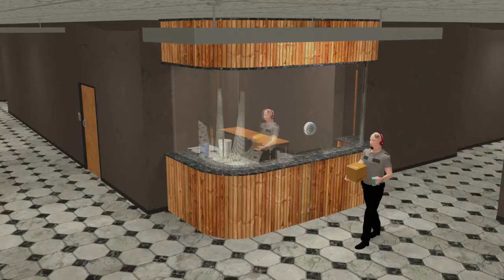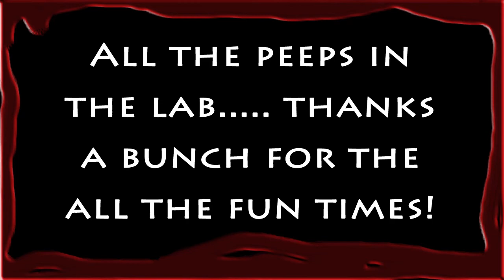The Non Watching Eyes By: Julian Montoya Short Film Done at NMSU My: CMI Senior short Film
This is my short film done during my last two semesters at NMSU-CMI.  Story development and some of the modeling assets were accomplished in the first semester of Senior Project I.  I finished modeling, rigging, lighting, and rendering in the second semester of Senior Project II.